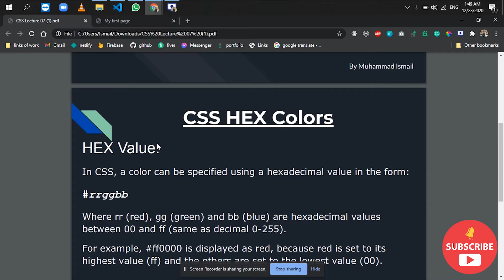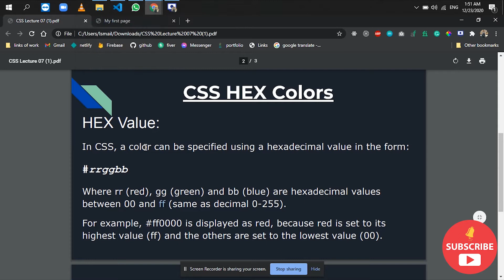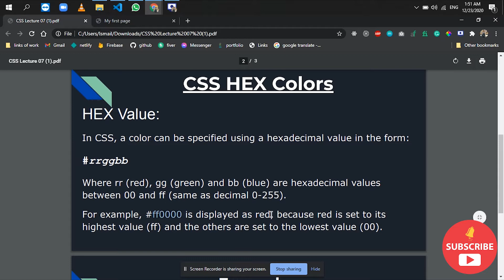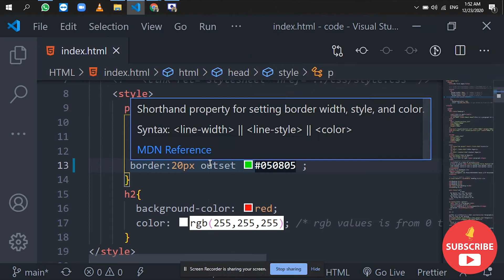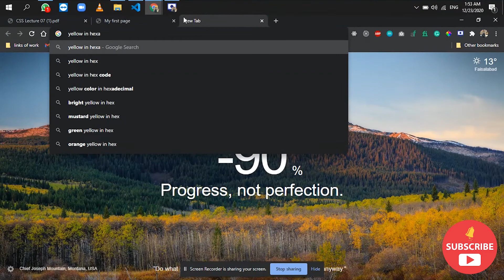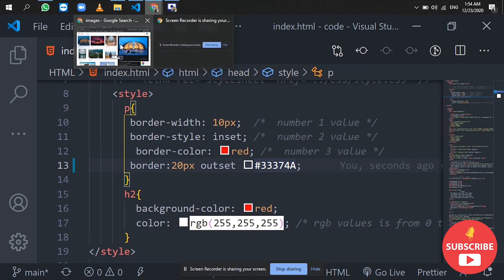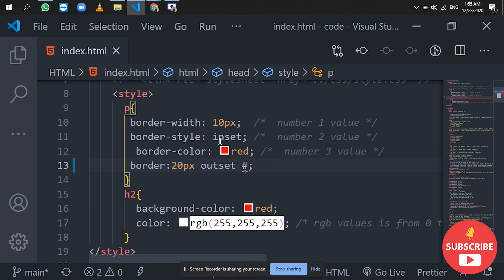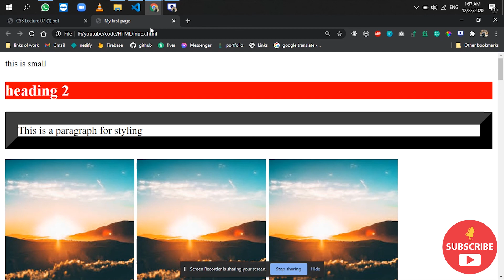CSS Colors - HEX Color Explained | CSS #07 | Web Dev #35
👉In this 7th tutorial on CSS and the 34th tutorial on web design, you will learn How to use colors in CSS. You will also learn HEX, Values, and Properties in CSS.

🕒Timestamps:
- 00:00 introduction
- 00:10 Previous overview
- 00:27 HEX colors
- 02:05 Practical Example of HEX colors
- 03:55 Green color
- 04:20 Generate HEX color code
- 04:55 Color pick eyedropper extension
- 06:25 Grey color
- 08:05 ending